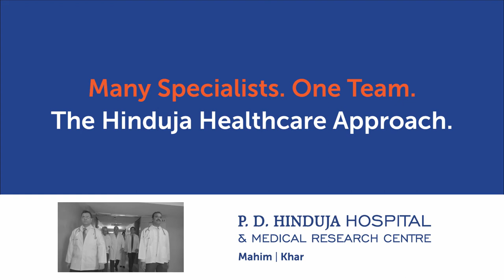Medical Experts at P. D. Hinduja Hospital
You can just refer to them as doctors.
However, most doctors undergo additional training in one or more areas of medicine.

We have a team of medical specialists examining at P. D. Hinduja Hospital, Mahim, which ensures greater efficiency and success.